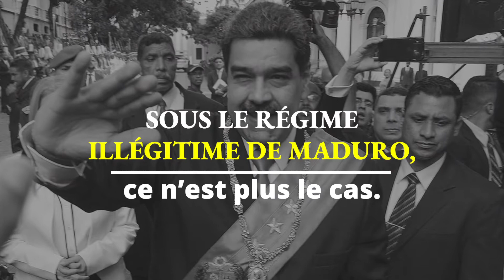Le Venezuela : Avant & Après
Avant le régime illégitime de Maduro, on vivait mieux au Venezuela. Sous Maduro, les Vénézuéliens souffrent alors qu’ils ne devraient pas avoir à souffrir.